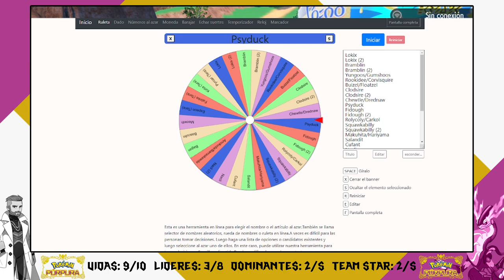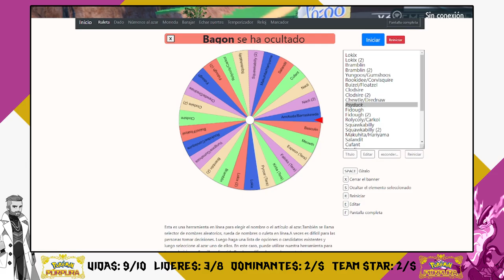LAS MINAS DE PALDEA | POKÉMON PÚRPURA NUZLOCKE #16